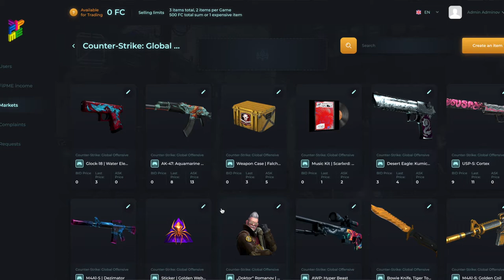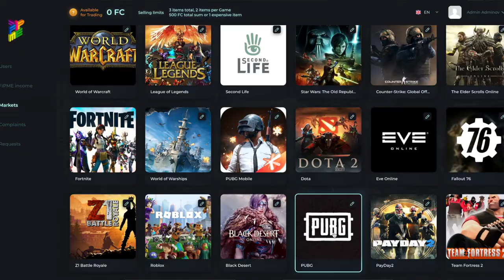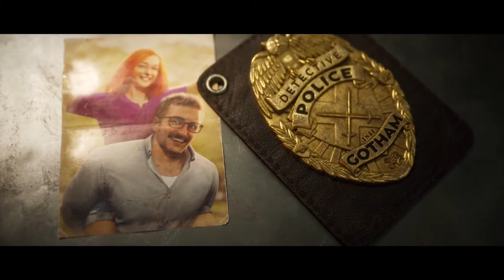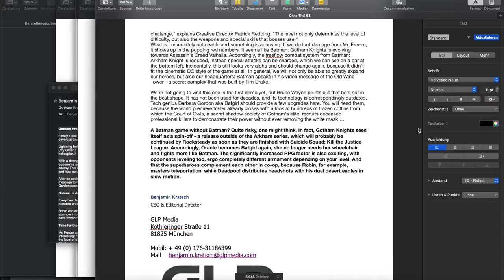Gamescom 2020: Let's talk about Batman: Gotham Knights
We just got to checkout Gotham Knights and we have thoughts. Can a batman game without batman work? But with Deadpool, Robin an Batgirl in leading roles.

We are currently building something really epic for you. A system that let's anyone trade from a huge number of games. Wanna turn your gaming passion into a career?